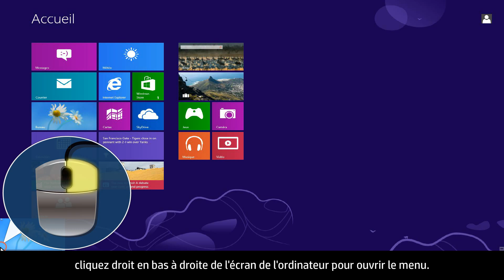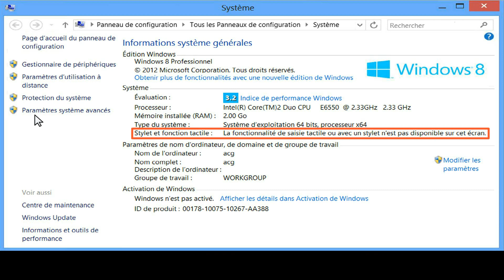La version de mon système d'exploitation Windows 8 est-elle une 32 bits ou une 64 bits ?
Lorsque vous téléchargez des pilotes sur le site de l'assistance HP, vous devez savoir si votre système Windows 8 est de type 32 ou 64 bits. Découvrez comment faire pour connaître la version de Windows 8 installée sur votre PC. Cette vidéo a été réalisée par HP.